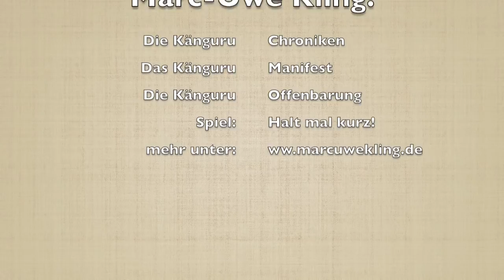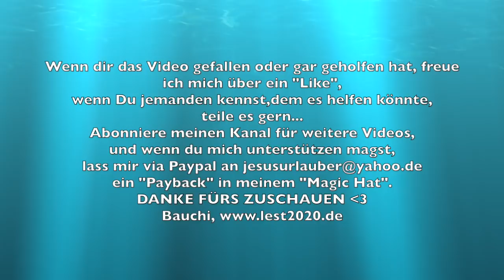Stimmen im Kopf!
Gruselig!
Manchmal ist es so schlimm, dass man gar nicht mehr weiss, wohin mit sich selbst.. dann könnten die Gedanken in dem Video eventuell helfen, Herr der Lage zu werden.. nich aufgeben.